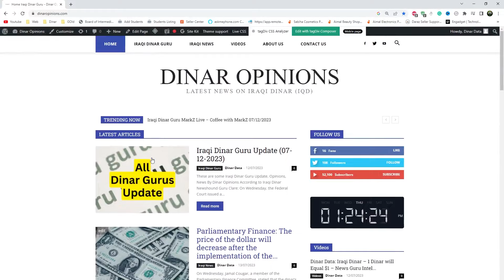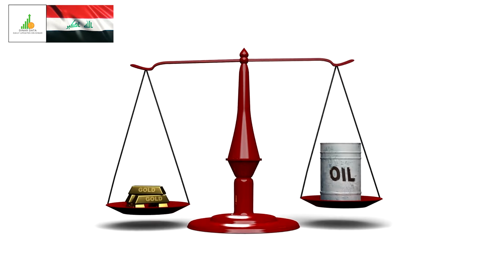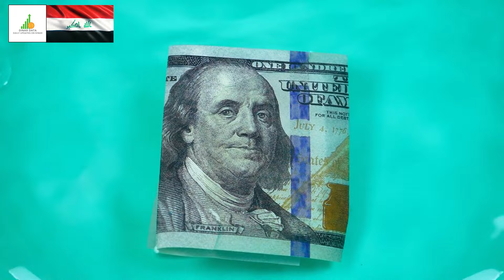🔥 Iraqi Dinar 🔥 Ready on Monday 🔥 Today News Guru Intel Update Value Exchange Rate IQD to USD 🤑🎉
Iraq RV
Iraq Reform
iraqidinar
dinar guru updates
iraqi dinar
rapid updates
dinar investment
dinar revaluation
dinar currency exchange rate,
reinstatement
iqd news
when will the dinar currency revalue
dinardetectives
currency reinstatement
new dinar currency
iraq politics